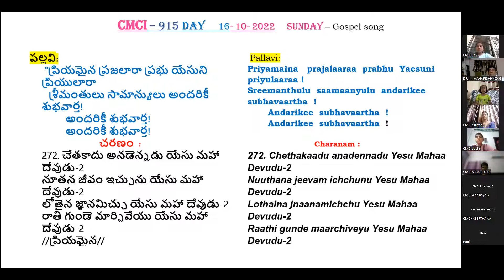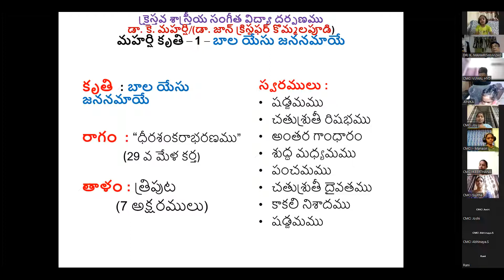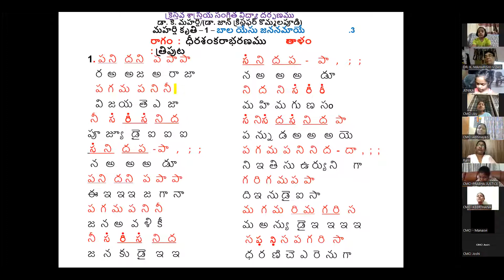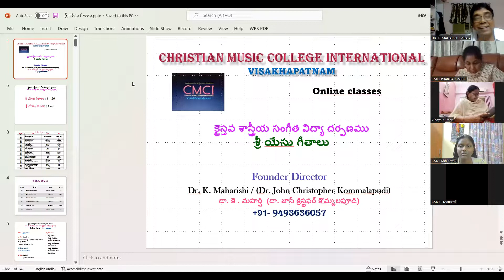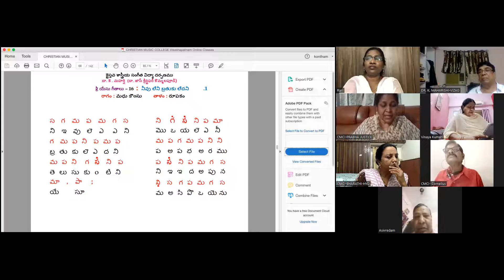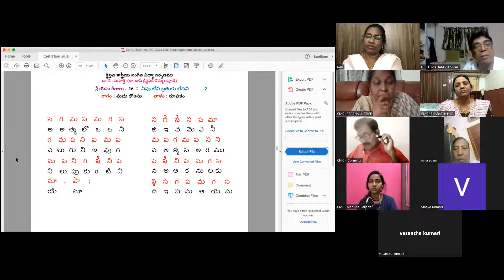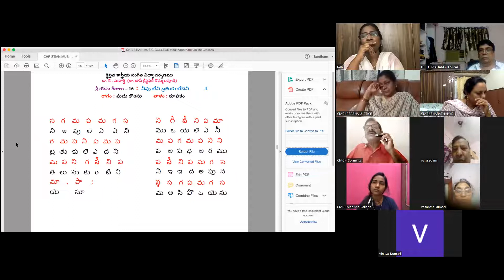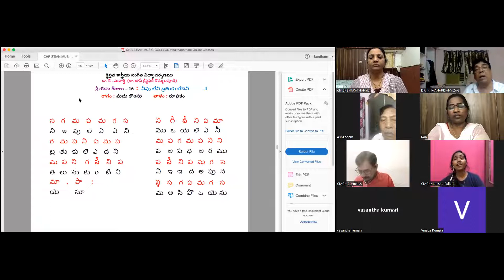915 - 16th, October 2022 Dr. K Maharishi's Christian Melodies, Christian Music College Online Music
ఈ 915 వ రోజు, ఆదివారం, యథావిధిగా కిడ్స్ క్లేస్ జాయ్ ప్రార్ధన తో ప్రారంభమయ్యింది. ప్రతీ రోజు ప్రార్ధన తరువాత కీర్తనల గ్రంధం ధ్యానంతో క్లాస్ ప్రారంభమవుతుంది కాబట్టి, కీర్తనల గ్రంధం 114 వ అధ్యాయం నైతిక్ ఛదివిన తరువాత, "యేసు మన యెడల ఎలా వున్నారో" తెలియచేసే 272 వ చరణం ప్రశస్థ తో పాడించారు. రేపు 273 వ చరణం పాడిస్తారు.

273. చూపులను సరిచేయును యేసు మహా దేవుడు-2
పాపులను మార్చివేయు యేసు మహా దేవుడు-2
తీర్పునుండి తప్పించును యేసు మహా దేవుడు-2
మార్పులేని ప్రేమ చూపు యేసు మహా దేవుడు-2

Sreemanthulu saamaanyulu andarikee subhavaartha!
273. Chuupulanu saricheyunu Yesu Mahaa Devudu
Paapulanu maarchiveyu Yesu Mahaa Devudu
Theerpunundi thappinchunu Yesu Mahaa Devudu
Maarpuleni prema chuupu Yesu Mahaa Devudu

మహర్షి గారు కిడ్స్ సిగ్నేచర్ సాంగ్ పాడిన తరువాత "బాల యేసు జనన మాయే" కృతి నేర్పించడం మొదలుపెట్టారు. ఇది ఈవాళతో పూర్తి చేశారు. కిడ్స్ అంతా ఎంతో బాగా పాడగలుగుతున్నారు.
పెద్దలు జాయిన్ అయిన తరువాత గీతాలు రివిజన్ లో భాగం గా వారితో మరో గీతం  పాడించారు.
ముఖ్య విషయాలు దృష్టిలో ఉంచుకొని సీనియర్ సభ్యులు కొర్నేలియస్  గారి ప్రార్ధన ఆశీర్వాదం గారి ఆశీర్వాదం తో  915 వ క్లాస్ ముగించారు. దేవునికే మహిమ ఘనత ప్రభావములు కలుగును గాక.